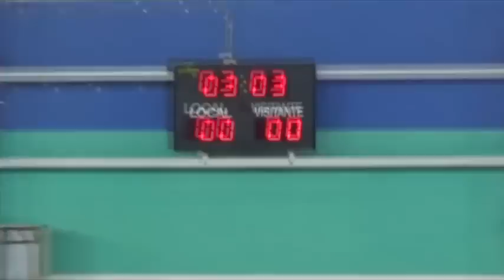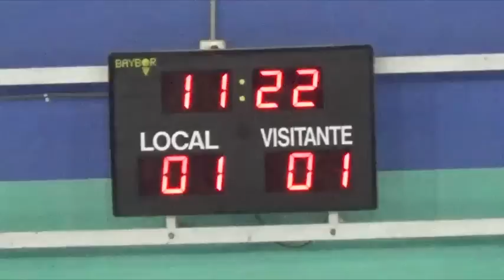Sástago alcorisa FS 17 ene 15